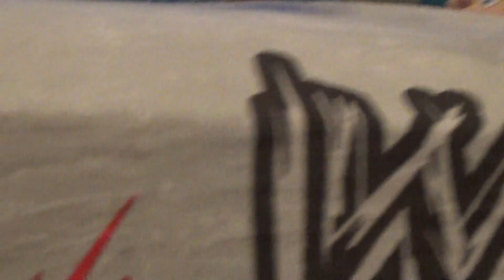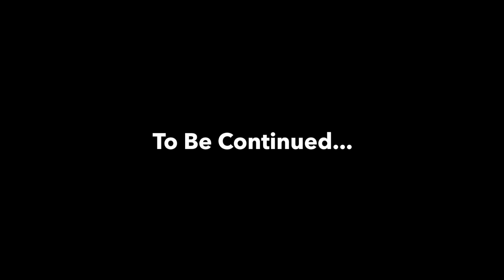Baby Mario & Baby Luigi Super Adventures Episode 1: The Kidnapping!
This is a new SLM series!
When Bowser, Bowser Junior and Kamek kidnap Mario, Luigi, Peach, Daisy, and Baby Peach.. It's up to the Baby Bros to save them on a Super Adventure!